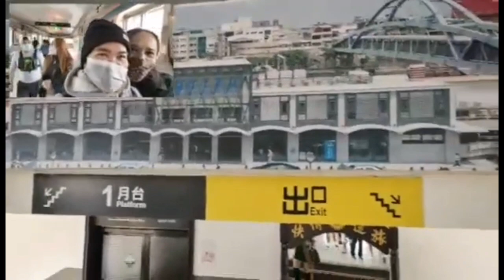Part 1 Christmas day off going to Yuanlin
Christmas  day  off  going  to  Yuanlin  Road  trip
going  to  Yunhe  Starry  sky